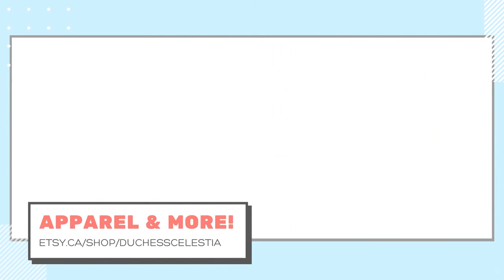How to Get Hired in the Art Industry || SPEEDPAINT + COMMENTARY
It's Friday, and I'm actually posting a video on time. I'm confused and afraid.

Shoutout to @Fxllxng Official for today's audio editing and music!